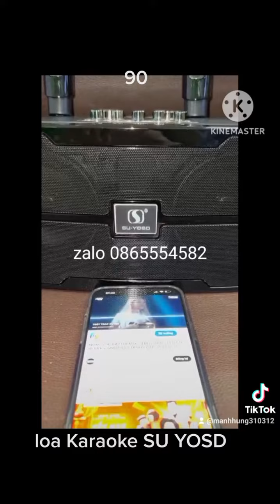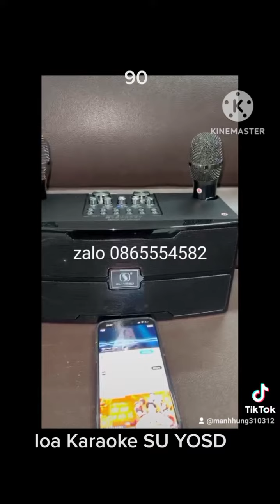loa karaoke SU YOSD